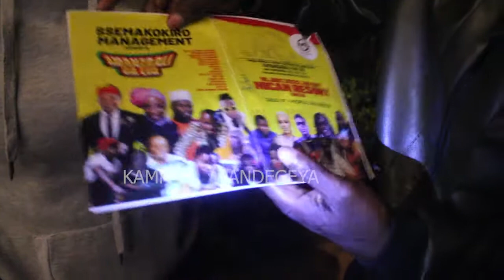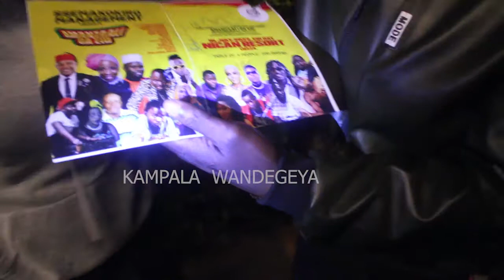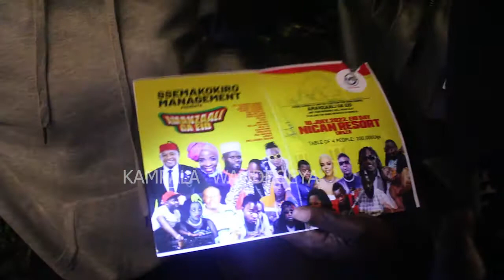Abantu Bavudde Mumbera Nebonona Bya bukadde Ku Nican Resort Webabalimbye Abayimbi Promoter Naduka.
Abantu Bavudde Mumbera Nebonona Bya bukadde Ku Nican Resort Webabalimbye Abayimbi Promoter Naduka Nga Bamubanja Abayimbi Be Basasulidde Okulaba